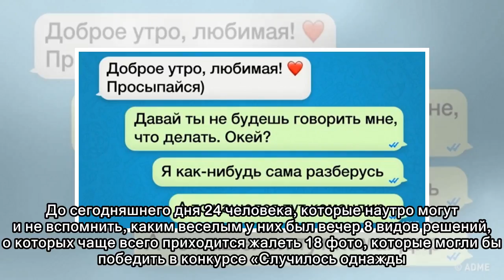9 фильмов, которые еще даже не вышли на экраны, а мы их уже очень ждем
9 фильмов, которые еще даже не вышли на экраны, а мы их уже очень ждем
 16 СМС от людей, которые были терпеливы. До сегодняшнего дня 24 человека, которые наутро могут и не вспомнить, каким веселым у них был вечер 8 видов решений, о которых чаще всего приходится жалеть 18 ...